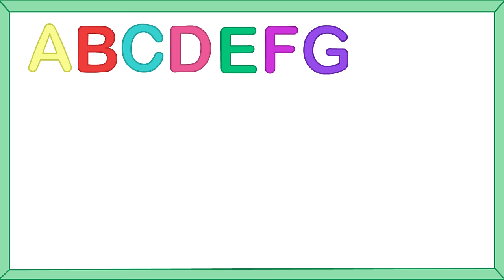Daddy Finger Shapes Song + More Nursery Rhymes & Kids Songs | Twinkle Little Songs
Daddy Finger Shapes and more nursery rhymes and kids' songs!

Enjoy some of the best kids' songs by Twinkle Little Songs.
The nursery rhymes in this video include Finger Family, Miss Polly, Ten Green Bottles and many more!

Babies, toddlers and kids will love watching these nursery rhyme videos.

Here's a list of the English nursery rhymes in this compilation:

0:01 Finger Family Shapes
1:10 Miss Polly
2:35 Head Shoulders Knees and Toes Part 2
3:51 Ten Green Bottles
6:51 12345 Once I caught a fish alive
8:24 Pat A Cake
10:08 If You're Happy
12:07 Head Shoulders Knees and Toes
13:23 This Old Man
14:48 Five Little Speckled Frogs
16:23 Head Shoulders Knees and Toes
17:29 Farmer in the Dell
19:40 A-tisket A-tasket
21:13 Ten in the Bed
23:46 Finger Family Fruits
24:51 London Bridge
27:07 Wheels on the Bus Part 3
29:27 Finger Family
30:32 Bingo
33:10 ABC Song
35:27 Little Bo Peep
36:57 Five Little Ducks
38:41 Rain Rain Go Away